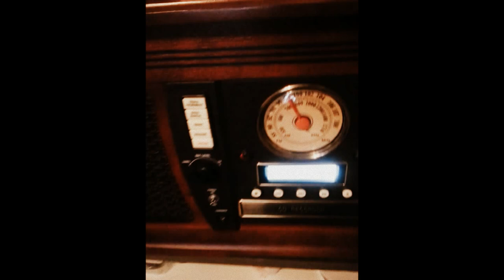How To Make A Cassette Loop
I show you how to make a casette loop but fail at filming this at the right angle forcing me to turn the footage and creating a thick boarder